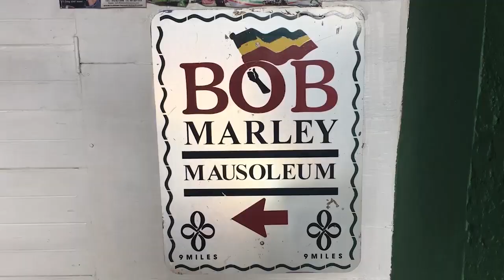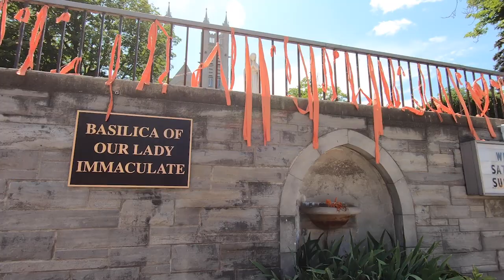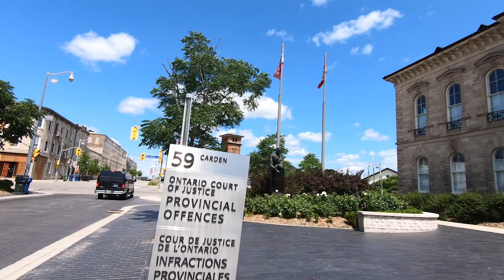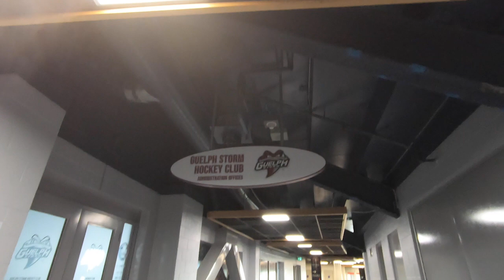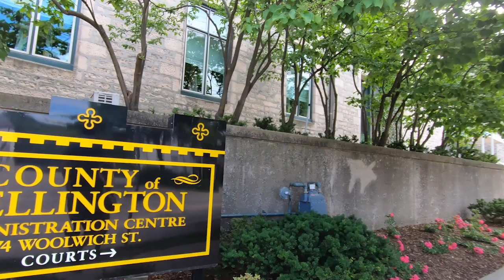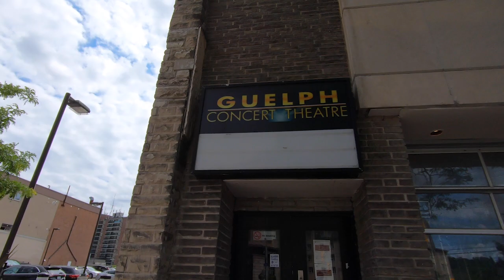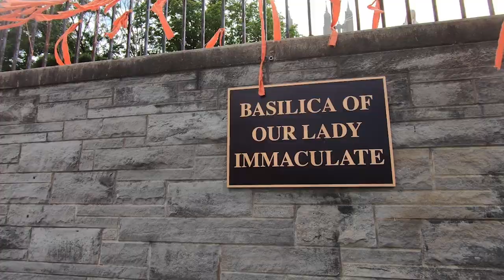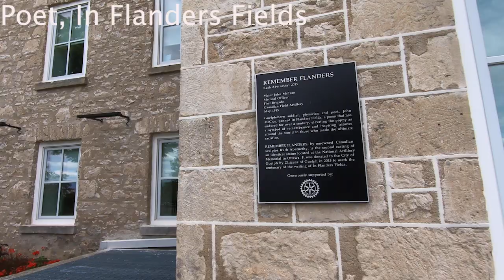GUELPH ONTARIO CANADA DOWNTOWN WALK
This video will take you on a walk through beautiful downtown Guelph Ontario Canada.

The city of Guelph is a vibrant community of over 130000 people situated in the heart of southern Ontario, just 100 km west of Toronto, Ontario Canada. Guelph has an unmistakable identity. From its booming craft beer scene, and vast array of independent eateries, Guelph is a city to be savoured. It's sparkling rivers and picturesque views complement the historic buildings, landmarks and signature cultural facilities located throughout the City's core. Get to know Guelph – its neighbourhoods, award-winning festivals, dynamic history and more as you explore The Royal City!

The walk starts at Basilica of Our Lady Immaculate. The walk will pass by the following:
1.Guelph City Hall
2. Guelph Market Square
3. Guelph Central Station
4. Via Rail
5. Go Bus
6. City Bus stop
7. Co-operators Building
8. St. George's Square
9. Old Quebec Street
10. Guelph Sports Hall of Fame
11. Sleeman Centre
12. River Run Centre
13. St. George's Anglican Church
14. Douglas Street
15. Wyndham Street (Main Street)
16. Guelph Cenotaph
17. Quebec Street
18. Macdonell Street

Guelph is also famous for its University, University of Guelph. International and national students start their future in this city.
Post-secondary institution, University of Guelph, (with approximately 25,300 students) is one of Canada's top comprehensive universities, and home to the Ontario Agricultural College and the Ontario Veterinary College.

Guelph is a city in Southwestern Ontario, Canada. Known as "The Royal City", Guelph is roughly 28 km east of Kitchener and 100 km west of Downtown Toronto, at the intersection of Highway 6, Highway 7 and Wellington County Road 124. It is the seat of Wellington County, but is politically independent of it.

All compositions on this channel by Leonard Shea.